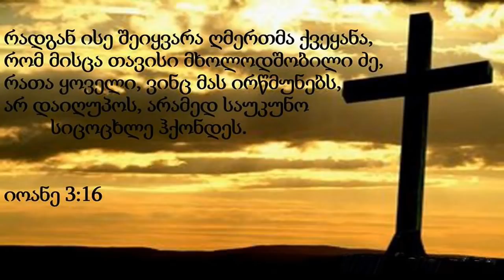ქართველის ჭირი - ღმერთის ადგილას პილიტიკური პარტიები,მხსნელები და წმინდანები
რატომ არ იცვლება ადამიანი იქ, სადაც იესო ქრისტე ღმერთია?